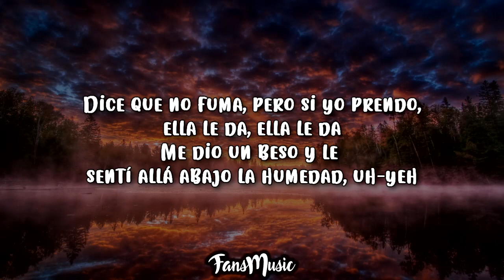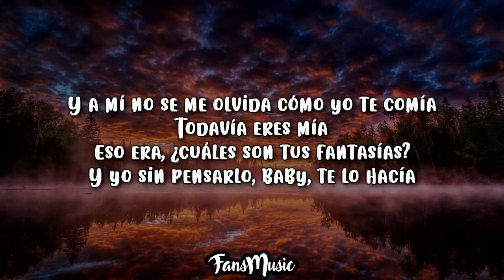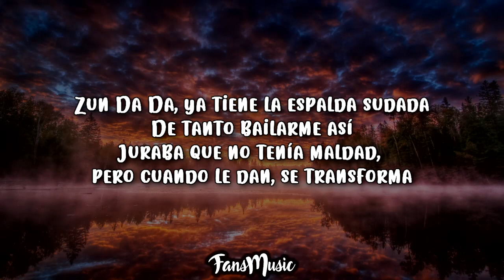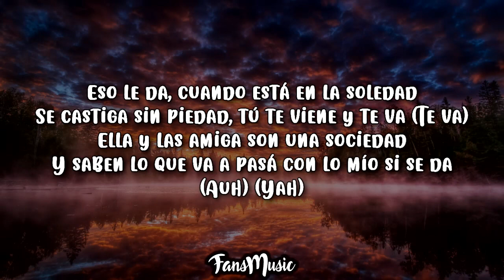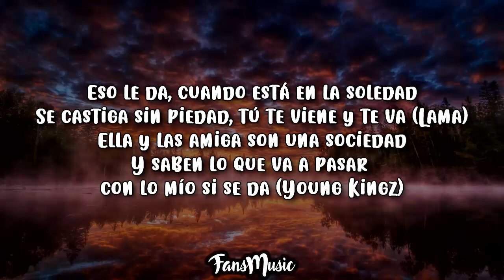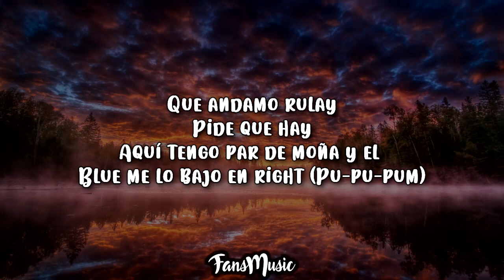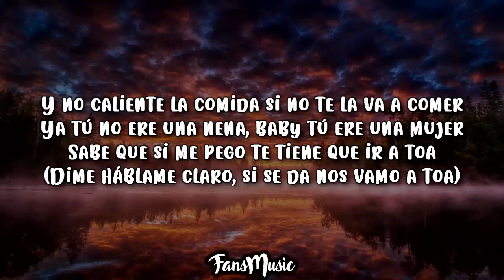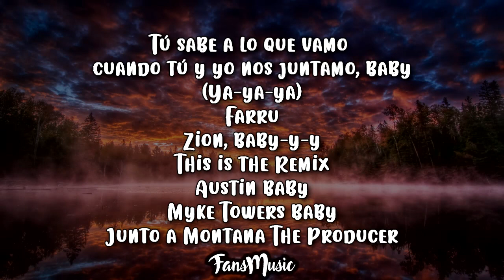Si Se Da Remix (Letra) - Myke Towers, Farruko, Arcangel, Sech & Zion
Si Se Da Remix (Letra) - Myke Towers, Farruko, Zion, Sech, Arcangel
Myke Towers, Farruko, Arcangel, Sech & Zion - Si Se Da Remix (Video Oficial)
Myke Towers, Farruko, Zion, Sech, Arcangel - Si Se Da Remix (Letra)

► Fans Music!

"El audio lo tengo que subir así por temas de copyright pero en cuanto salga la cancion official lo rresubo con el audio original" Así que suscribete y ayudame a llegar a 1k de suscriptores así puedo evitar que me bloqueen los audios.